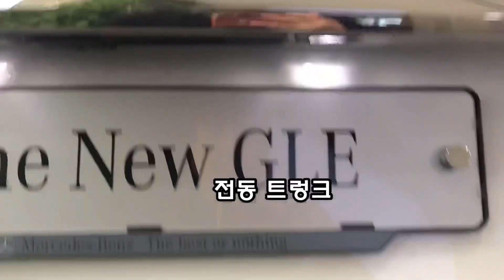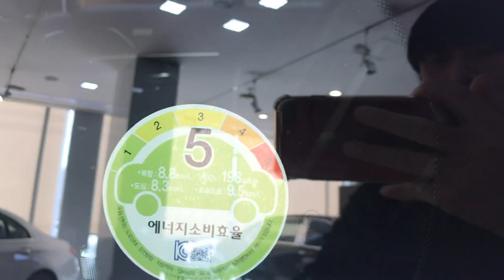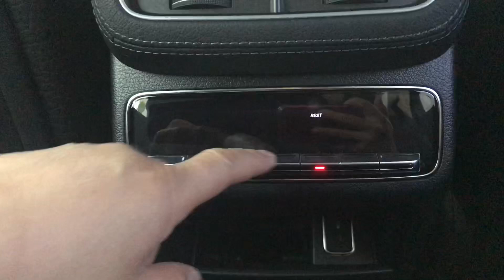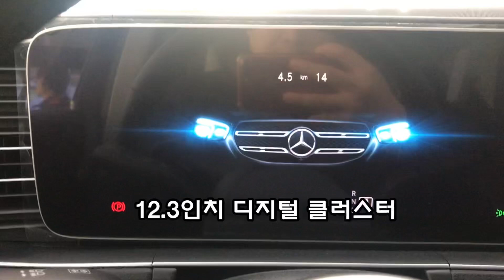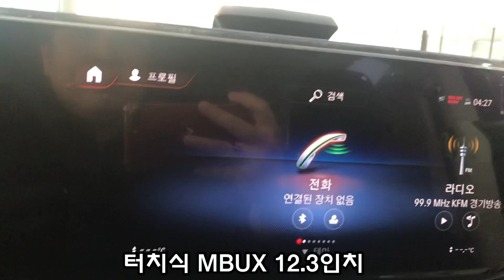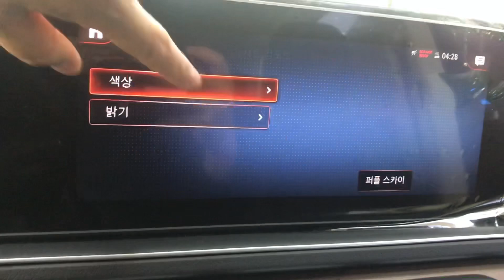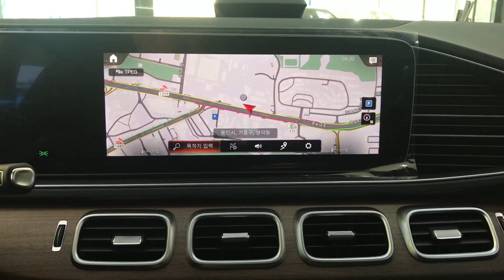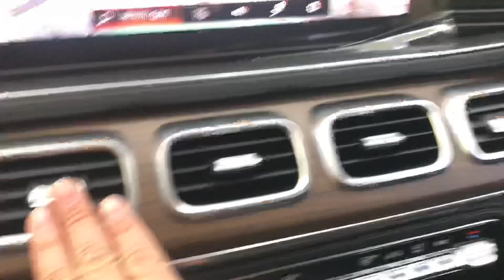벤츠 GLE 450 리뷰_몸값이 1억인데 선루프가 없네?_그래도 많이 좋아졌다.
신형GLE 450 4matic를 리뷰 합니다.
벤츠에서 매번 신형 내놓을 때마다 초기 물량은 옵션이 항상 빠져서 들어오네요
2020년모델에 옵션이 추가될 예정이니 이점 꼭 유의해서 구매 결정 하세요.